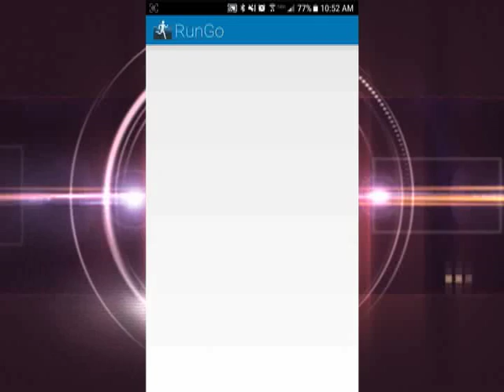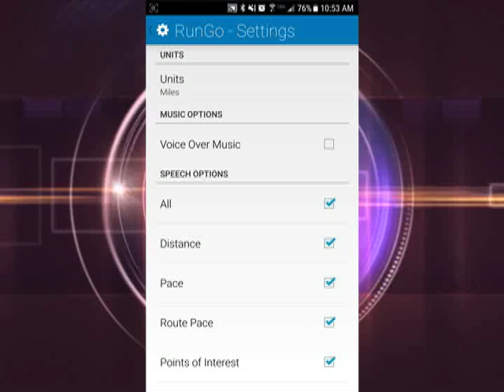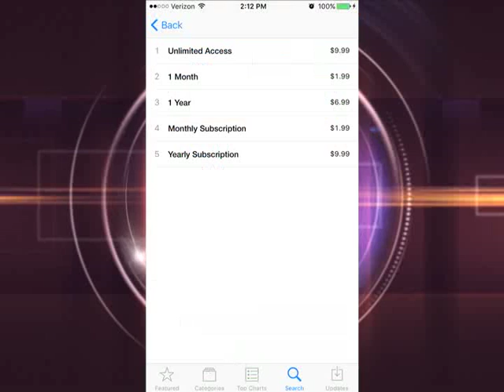COIA 2017 Ep. 9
This week we give you a few hiking safety tips for your pet... check out a new workout class... visit Mel for a delicious meal combination... and show you a trending exercise app